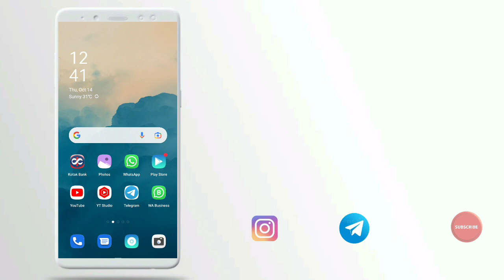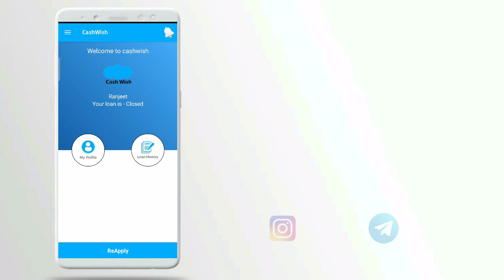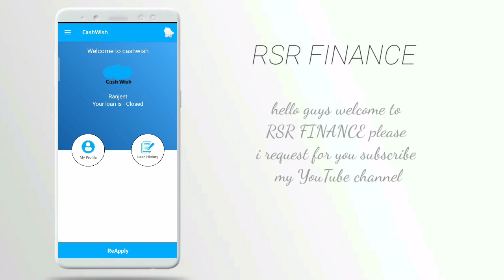cash wise fraud loan app don't repayment cash wise froudi company chor company koi bhi Repayment